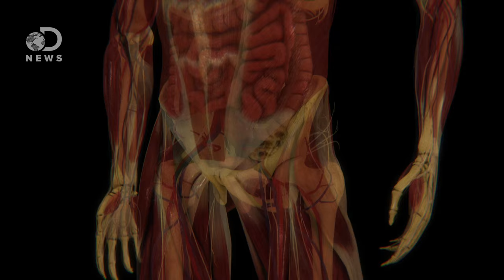President Obama Explains Scott Kelly’s Year In Space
President Barack Obama joins us today to discuss why astronaut Scott Kelly spent a year in space. Join the conversation on Twitter ObamaOnDNews!

Watch President Obama on Science Presents DNews every night this week at 9/8c on Science Channel.